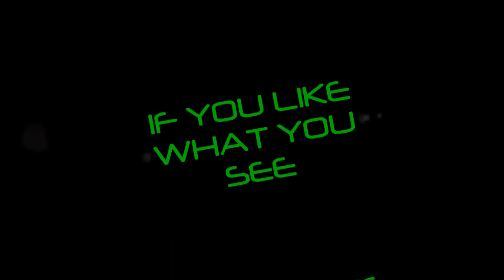SCALE 4X4 RC TRUCK - EXTREME WEATHER TRAILING - WATER- ROCKS & MUD -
EXTREME WEATHER CONDITIONS - Slippery rocks, Heavy Rain & muddy water streaming down the washed out trail! The axial scx10 lived up to its name as an AWESOME TRAIL TRUCK!!
Even With the Extreme weather being a worry, I Could not let it put a damper on the spirit of the day, tho it did make it a challenging one that's for sure!!

your feedback is always appreciated here.
These one 1/10th scale electric Radio controlled trucks are Awesome fun!!

This is the 1/10 scale, radio controlled, electric powered, ready to run
 SCX10 Rock Crawler Truck with the Trail Honcho Body from Axial Racing.
I have upgraded the stock electronic speed control to a HPI SC15-WP

FEATURES: Chassis: Rigid steel C-channel, tapered for increased articulation and added realism
Drive: Four wheel shaft drive with sintered diff locker, slipper clutch and WB8 Wild Boar driveshafts
Radio: AX-3 2.4GHz pistol grip with digital high-torque metal gear steering servo
ESC: HPI SC15-WP - THIS IS AN UPGRADE -NOT STOCK
Motor: 27T 540 size
Shocks: Oil filled, with dual rate springs and realistic looking non-functional reservoir
LED Lights: Two white for front and two red for rear
Tires: 1.9" (48mm) Ripsaw Wheels: Walker Evans Racing wheels, black and chrome in color with 12mm hex
Rear Suspension: Four link design optimized to reduce axle steer and torque twist Bumper: Front, tube style plastic with aluminum skid plate
Body: Trail Honcho Body with plastic molded roll cage and lexan formed flat bed with diamond pattern and fuel cell details
Ball Bearings: Full set enclosed
Spur Gear: Plastic 48 pitch, 87 tooth Pinion Gear: Steel 48 pitch, 14 tooth